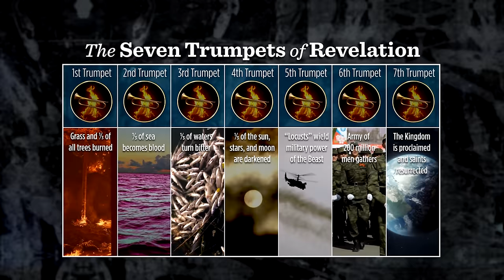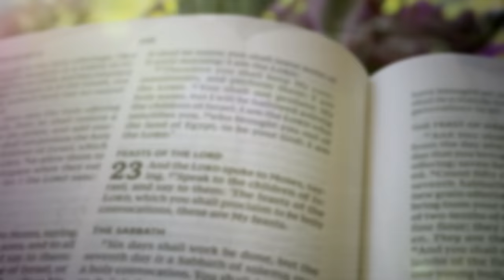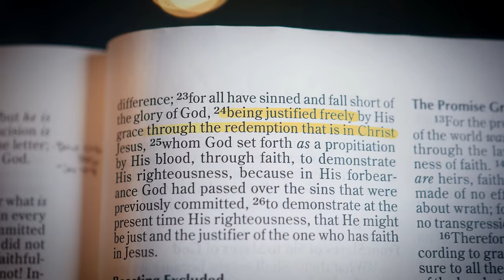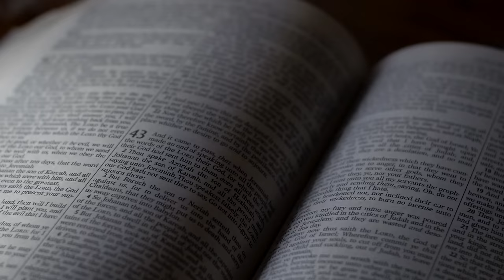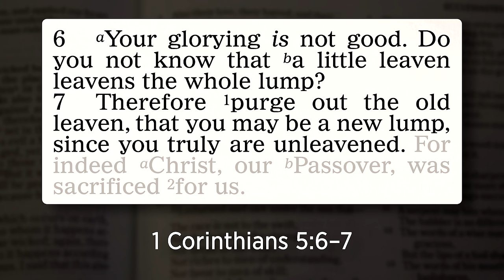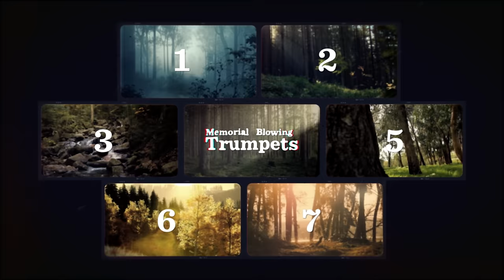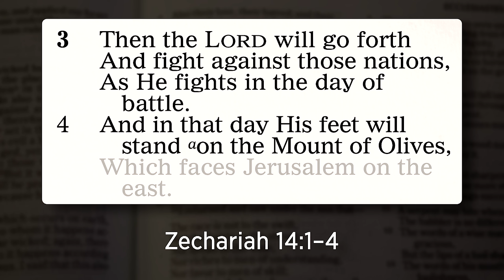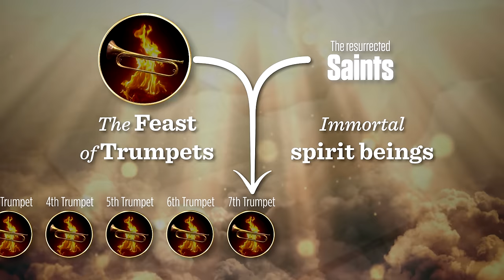The Biblical “Feast of Trumpets” Explained | What It Is & Why It’s Important for Us Today!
To help you learn the importance and meaning of the Feasts of God get our Free Book: "The Holy Days God's Master Plan" FREE Why is this free? We are determined to follow Jesus’ command to "freely give" (Matthew 10:8).

Trumpets figure prominently in the prophetic language of the Bible. Most people have heard of the seven trumpets of Revelation. These trumpets will signal seven powerful plagues unleashed on the earth during the Day of the LORD. The seventh of these trumpets will signal the beginning of Christ’s reign over the kingdoms of this world. And this trumpet will also announce the resurrection of the saints to glory.
But who has ever heard of the “FEAST of Trumpets”? Just what is the “Feast of Trumpets”?
The Feast of Trumpets is one of the seven biblical Feasts that are outlined in Scripture. These are holy days observed annually by a growing number of Christians around the world. These holy days are not just empty rituals,                                                                                                                                                                                                                                                                                                                                                                                                                                                                                                                                                                                                                                                                                                                                                                                                                                                                                                                                                                                                                                                                                                                                                                                                                                                                                                                                                                                                                                                                                                                                                                                                                                                                                                                                                                                                                                                                                                                                                                                                                                                                                                                                                                                                                                                                                                                                                                                                                                                                                                                                                                                                                                                                                                                                                                                                                                                                                                                                                                                                                                       but deeply, meaningful holy days that provide a framework for the plan of salvation. They teach us how God is bringing many sons to glory, as it says in Hebrews 2:10.
If you haven’t heard of the Feast of Trumpets, why not?
Maybe it’s time you did. Because your Bible shows this feast day is a significant day of worship to God. And keeping it can give us a depth of understanding about where we are in prophecy, and where we’re headed.
On today's program, we're going to ask the question, “What is the Feast of Trumpets”? We’ll examine how it fits into the overall outline of biblical holy days. And we’ll discover the special significance it has for Christians living in the last days.
Later in the program, you’ll have the opportunity to request your free booklet “The Holy Days: God’s Master Plan.” It will provide more detail about this important observance, as well as the rest of the biblical Holy days.
So, join me now, as we ask and answer the vital question, “What is the Feast of Trumpets?”